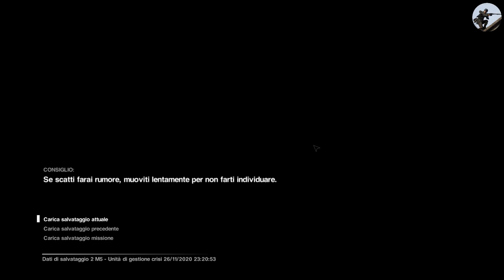Alien Isolation Parte 2 - Lo Stronz0 Live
Nello spazio nessuno può sentirti bestemmiare.
In compagnia di Sculobubbo e Samuel.